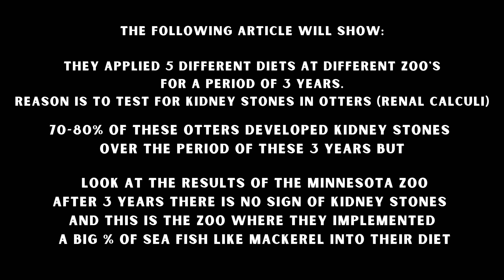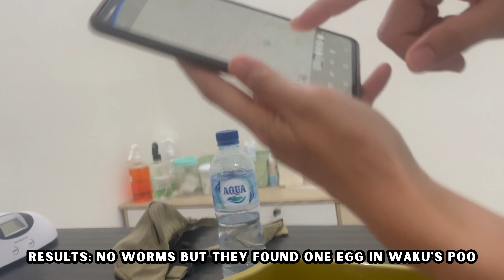Otters visit Exotic vet in Bali (Urine & Feces test + Results)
FOLLOW the adventures of our beloved otters Splash & Waku Waku and their cat friends Alaska & Rimba. All of these pets have been rescued in Bali and are living their BEST LIFE. 🦦🐈‍⬛

★Camera
Sony Alpha 7C Full-Frame Mirrorless Camera, iPhone12 Pro

We put a lot of time and effort to bring you high quality videos of these beautiful little creatures. Everything is created, designed and edited by ourselves. Please do not copy without permission. 😊